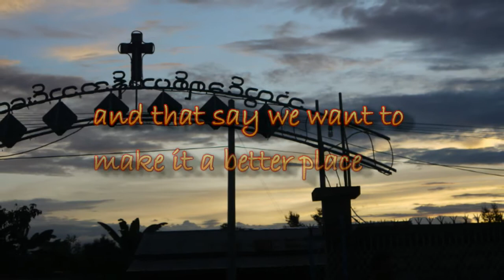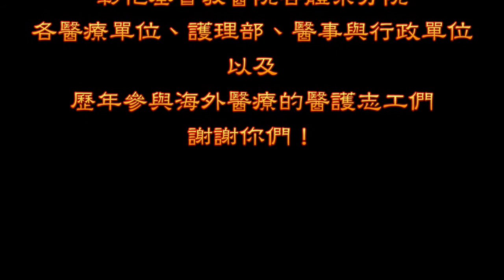2015年 彰基海外醫療--感恩影片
感謝2015年加入彰基海外醫療團的朋友們！相信我們的用心與付出已深深地烙印在當地朋友心中。快點一起來回顧2015年的點點滴滴吧！
敬請持續關注海外醫療中心網站及臉書最新消息